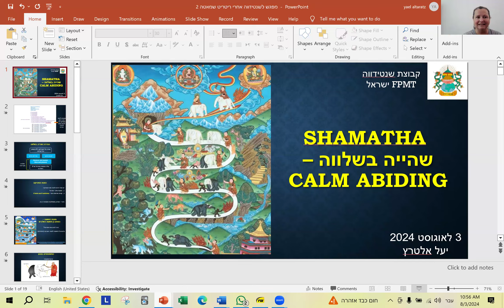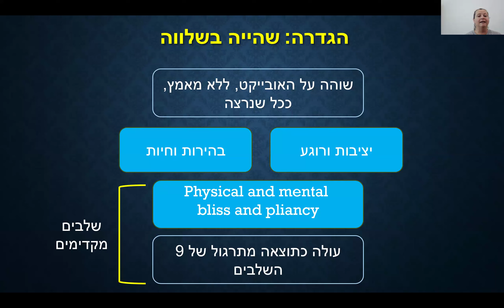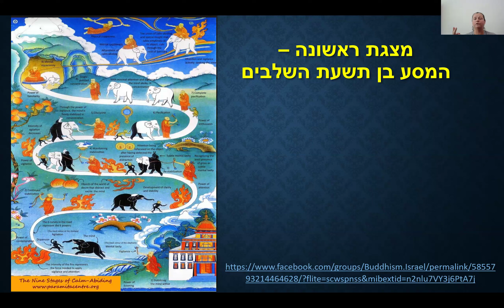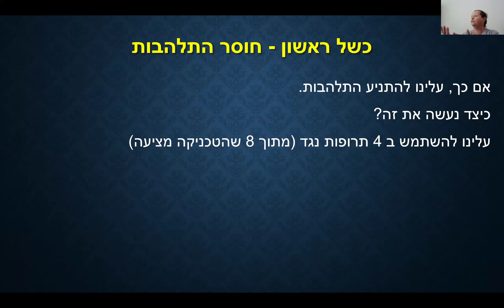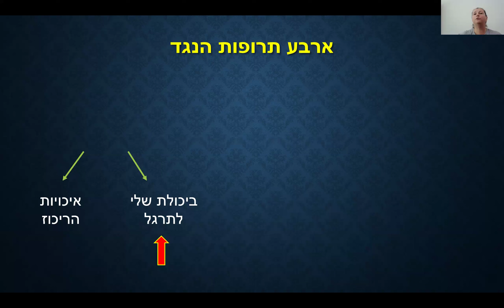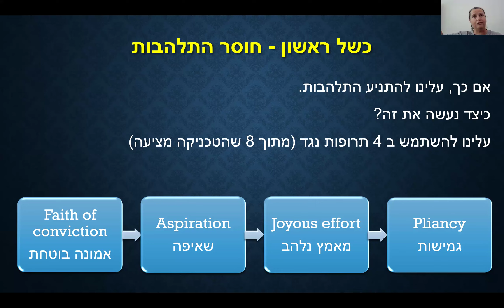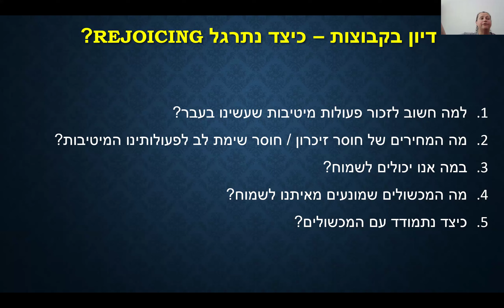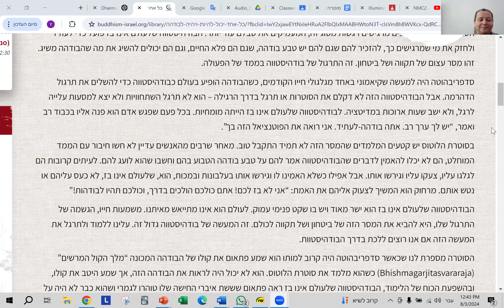מבוא למדיטציית שאמאטה - יעל אלטרץ - שיעור 2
שיעור של יעל אלטרץ עם טכניקות ותרגולים קצרים להתחלת תרגול "שאמאטה" - שהייה בשלווה.